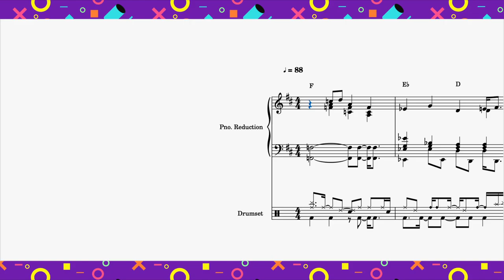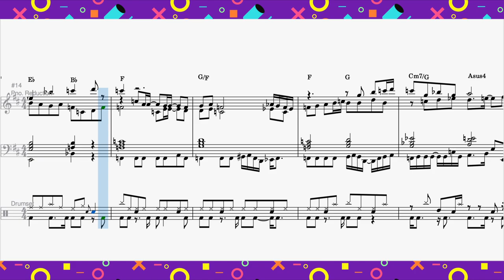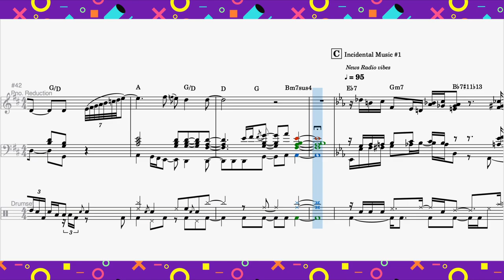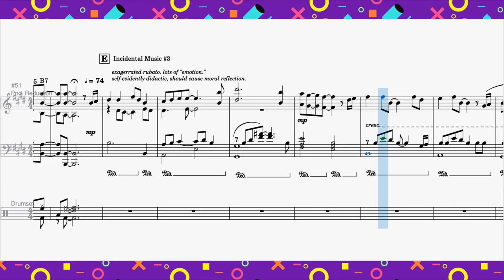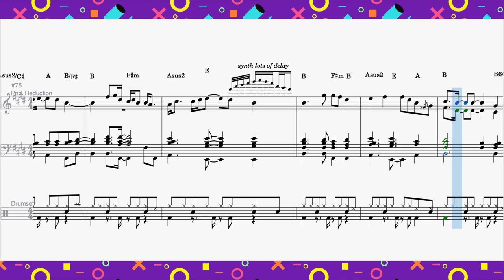Suite: Music for '90's Family Channel Sitcom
Music for fictional '90s Family Channel Sitcom

I. Main Theme 0:00
II. Incidental Music #1 2:25
III. Incidental Music #2 2:33
IV. Introspective Reflection Music 2:46
V. Credits 3:36